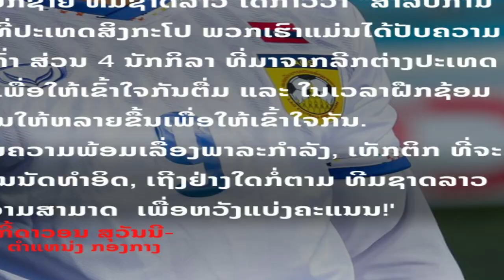ทีมชาติลาวลุยศึกเอเอฟเอฟ ซูซูกิ คัพ คืนนี้7.30/ນັກເຕະທີມຊາດລາວ 2021-2022/Lao national football team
นักเตะทีมชาติลาวลุยศึกเอเอฟเอฟ ซูซูกิ คัพ/ນັກເຕະທີມຊາດລາວ 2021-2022/Lao national football team